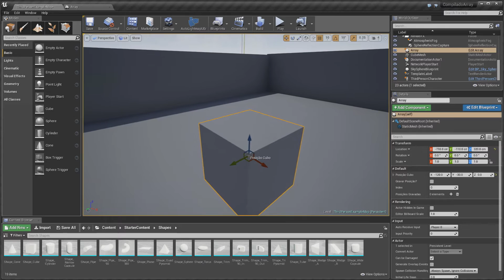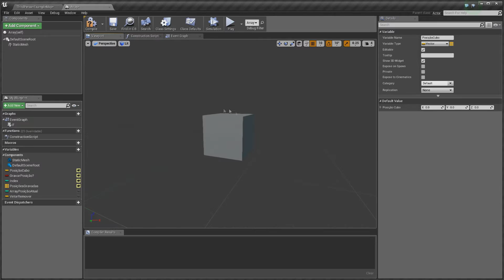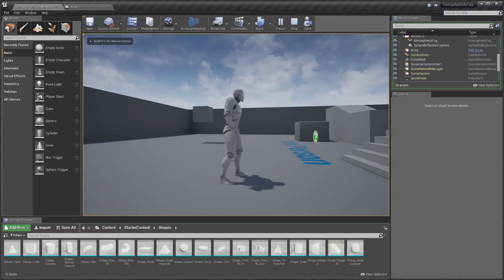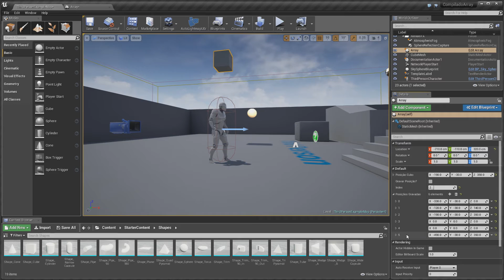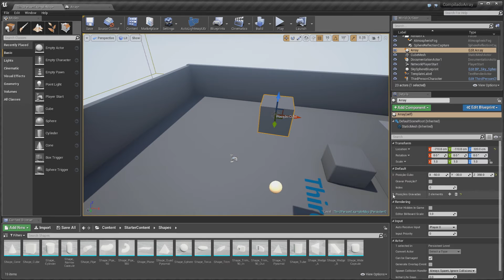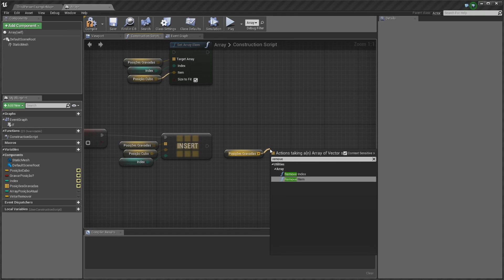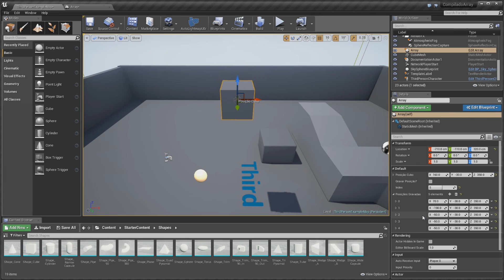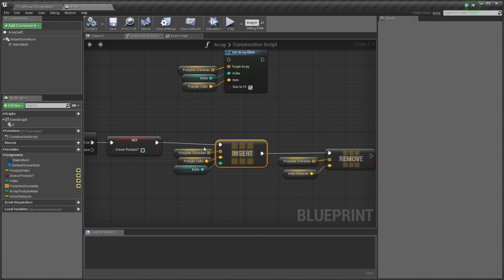Unreal Engine 4 em Português - Compilado Array 3 - Olha Que Fácil #46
Novidades sobre Unreal Engine 4.
Nesse compilado vai ser ensinado sobre "Set Array Element", "Insert", "Remove Index" e "Remove Item".

Vídeo de introdução da Dream Real criado por GameDevBrasil.